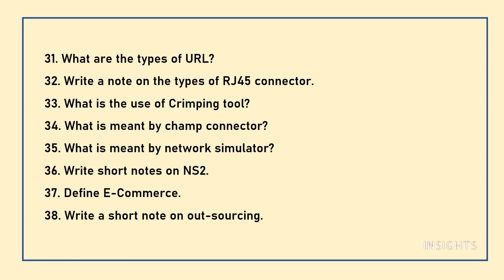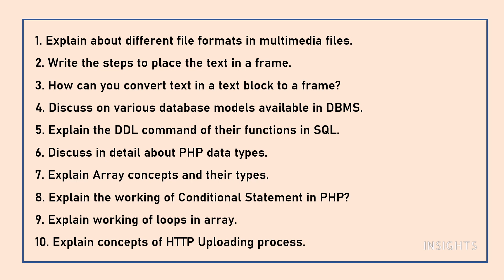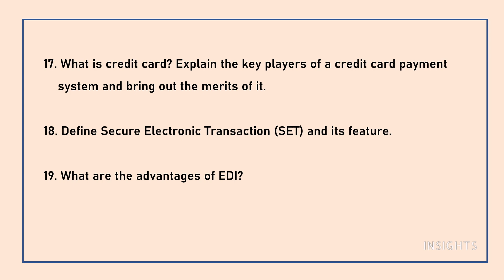CLASS 12 - COMPUTER APPLICATIONS - HALF YEARLY EXAM - TAMILNADU STATE BOARD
Let us get started with our preparations for board exam by learning the important questions of November portions.

5/85, III Main Road, Otteri Extension, Vandalur, Chennai- 600 048

INSIGHTS
computer application , 12th std, samacheer syllabus, good marks, 12th std computer application ,How to score good marks, public exam ,pro tips for students, computer application  made easy, study smart,Tamilnadu state board